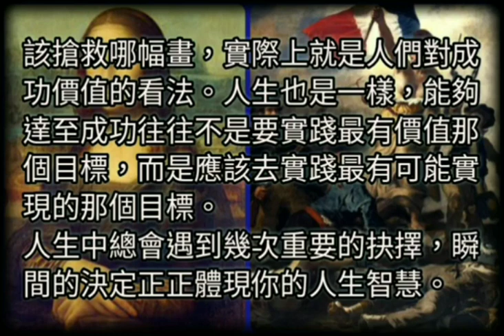羅浮宮 • 名畫 • 人生智慧